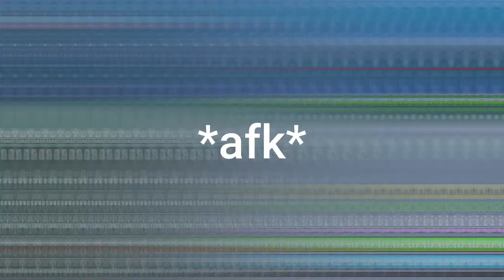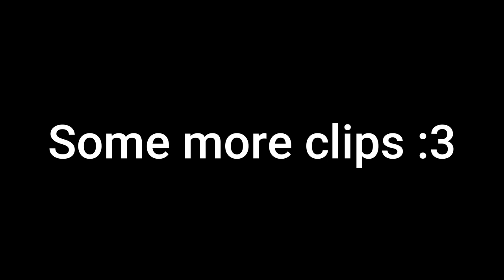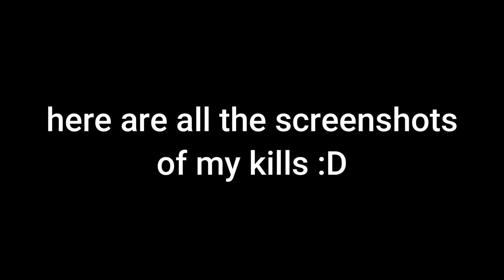The Rise of Raffy (Blox Fruits War)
With only been in a war crew for about a week, i have went from absolute worst, to somewhat decent in wars in Blox Fruits.
LOVE YOU ALL!